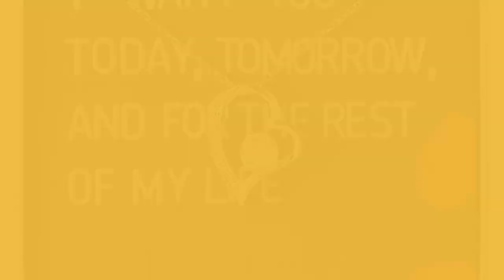I Want You Today Tomorrow Dainty CZ Necklace, Delicate Heart Jewelry, Valentines Day Gift, Minima...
Limited offer! This awesome I Want You Today Tomorrow Dainty CZ Necklace, Delicate Heart Jewelry, Valentines Day Gift, Minimalist Love Necklace, Jewelry Gift for Her for $30.3..
Give a loving gift that will make her heart melt!